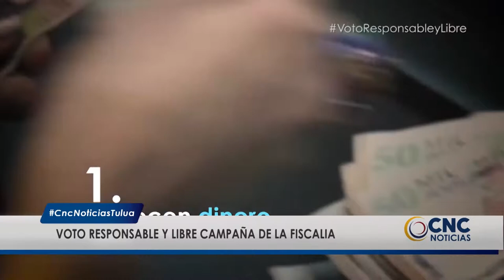Fiscalía hace llamado a votar responsablemente.